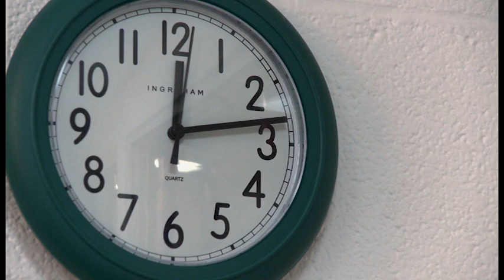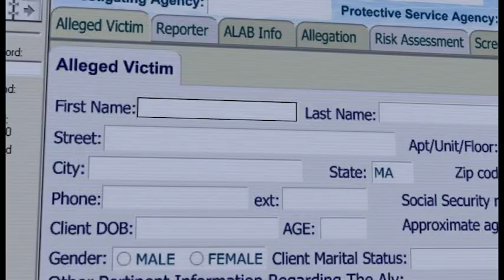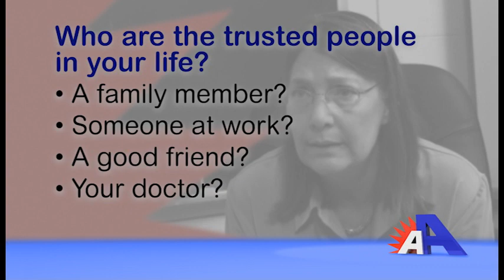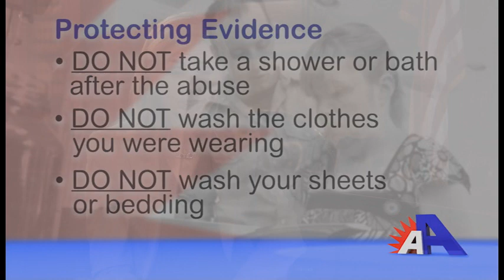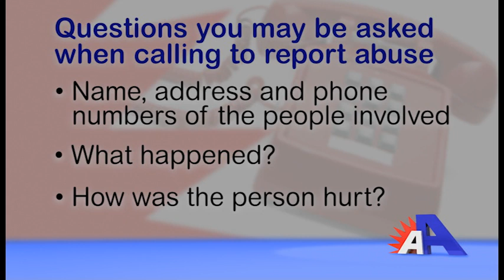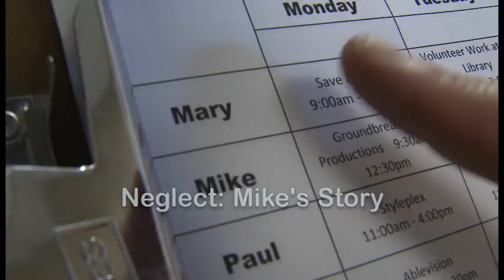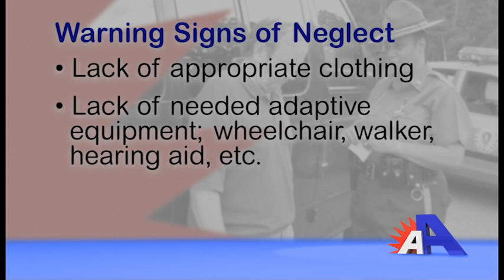Recognize, Report, Respond 2 of 4